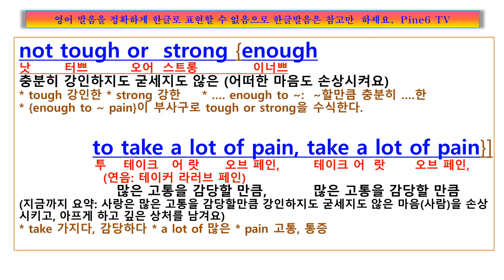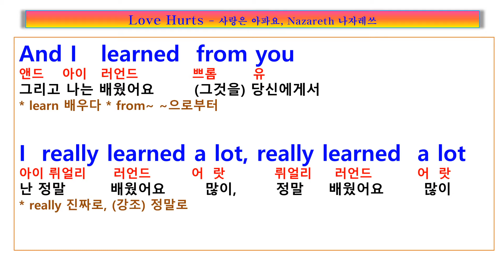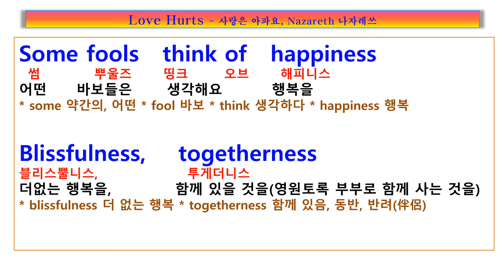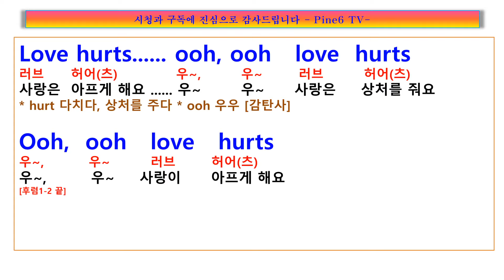Love Hurts lyrics 가사 해석, 사랑은 아파요 , Nazareth 러브 허트, 팝송 노래방, 팝송풀이, 한글팝송 노래방, 한글팝송, 추억의 올드 팝송, 7080